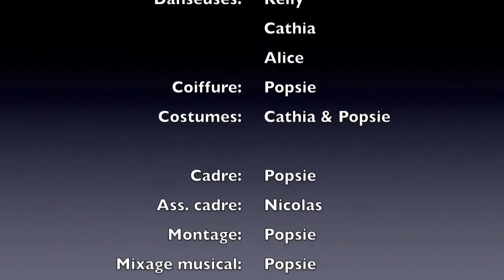"I am human - I am a bodypainter " de Popsie Make-Up ®, Hollande 2012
Un projet signé Popsie Make-up ® , en collaboration avec Cathia Conrath / Au programme: réalisation de peinture en live et prestation scénique se mêlant à l'art du Body Painting - Body Painting réalisé par Popsie (Sophie Fauquet) / Titre du bodypainting "I am human - I am a painter" / assistant : Nicolas / Modèle & danseuses: Cathia kelly et Alice - Chorégraphe: Cathia Conrath.
Copyright de la création artistique et du bodypainting: Popsie (Sophie Fauquet)
Copyright de la création chorégraphique: Cathia Conrath

5ème au classement international, 1ère parmi les français !